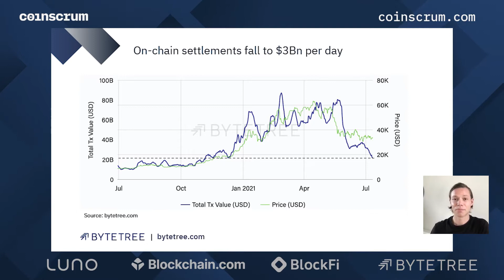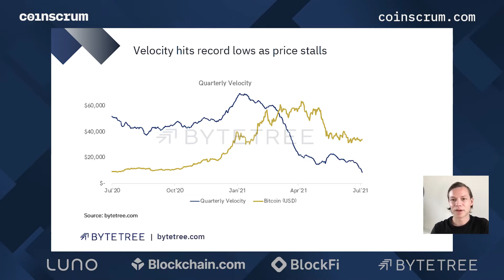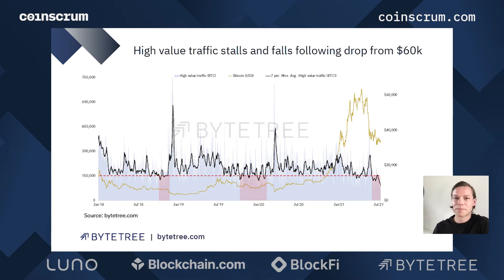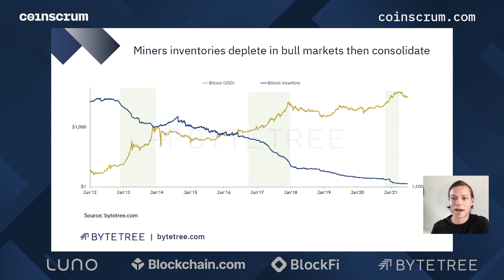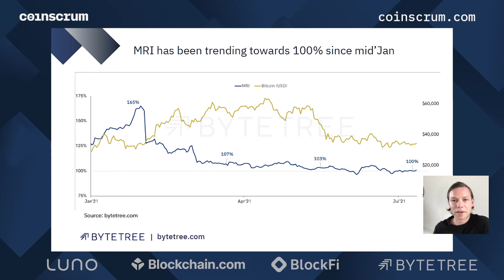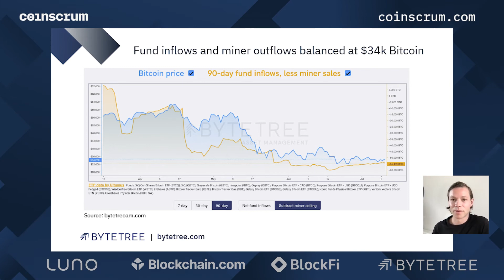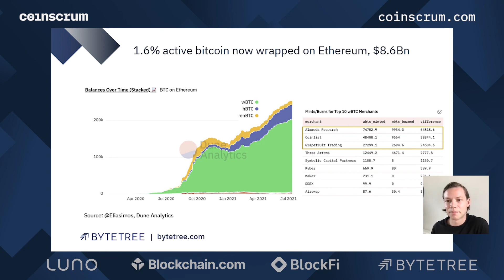Bitcoin's falling onchain settlements & velocity, miners' inventory, fund flows & wrapped BTC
The Weekly Crypto Markets Insights & Analysis Podcast
Featuring the leading experts, executives & thought leaders in the industry

//Onchain Reaction
This week's onchain insights & observations
James Bennett, CEO, ByteTree

James returns to review Bitcoin's falling  onchain settlements & velocity, miners' inventory, fund flows & wrapped BTC

The world’s most popular way to buy, sell, and trade crypto